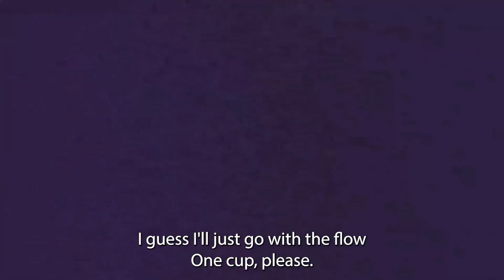May 15, 2023 - HHS Falcon Report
Anchors: Grant Jensen & Jace Kogan
Edited by: Maya Moore & Lauren Burke
Intro: Alexander Garnica
Mental Health Week: Patrick Garrison
Career Expo: Hussain Akoum, Will Hernandez, & Jessie Smith
Prom Fit Check: Leo Rangel, Augustin Dulauroy, Carter Peters, & Lucas Peters